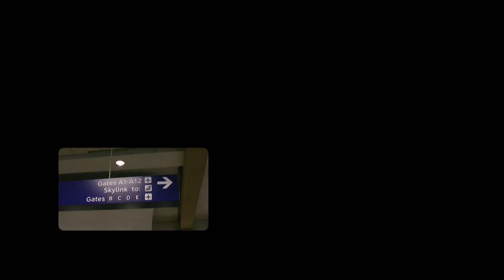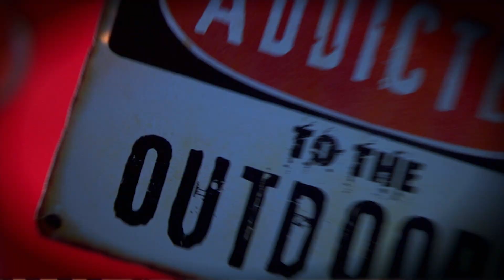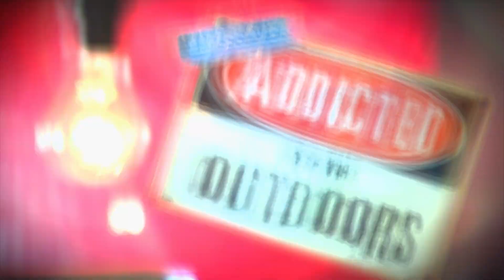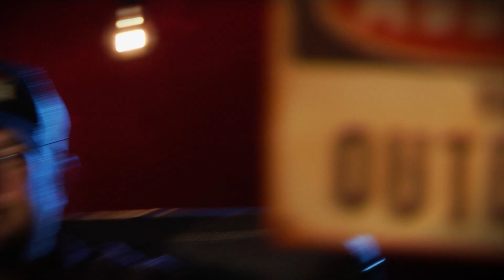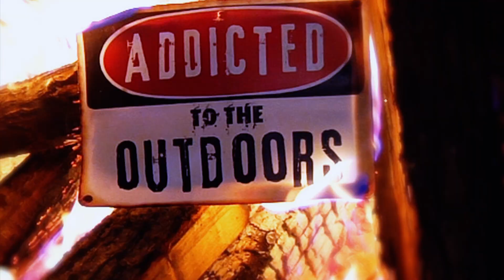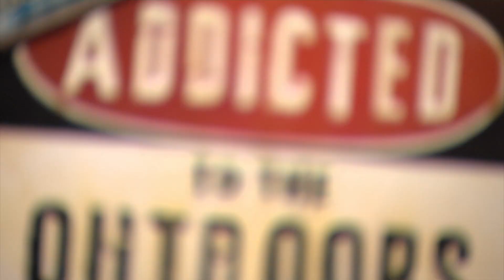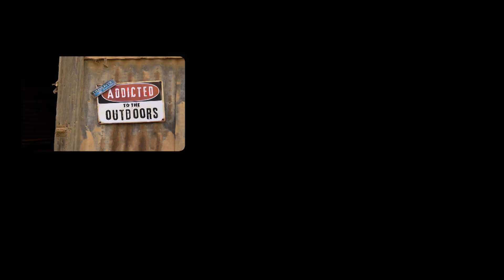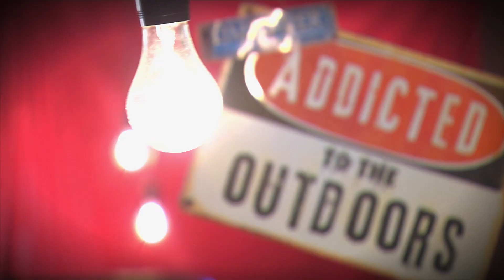BIG MULIES in MEXICO with a BOW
0:00 Intro
0:06 Mexico scenics
0:36 Explaining the hunt
1:12 Travel
2:20 Landing in Mexico
3:27 Arriving into camp
4:07 First morning
4:28 Open
5:18 Recap
5:33 Back to the hunt
6:17 Spot & Stalk
6:56 Mulie spotted!
9:05 Oryx spotted
11:08 Lunchtime
11:45 Recap
12:03 Back to the hunt
12:45 Bucks fighting!
13:42 Javalina hunt
14:30 Festivities
16:02 Next morning
16:39 Mulie spotted!
17:25 Bobcat hunt
19:14 Monster Mulie spotted!
19:54 Coues Deer Hunt
20:48 The shot
21:40 Wrap up
21:57 Bloopers

Jon and Gina Brunson from Addicted to the Outdoors are headed down south of the border, to chase after BIG Mule Deer in Mexico with their bows. Joining them this week are their good friends Troy, Kiley and Chris, who they previously hunted with in South Africa.

Guiding them this trip is Ubaldo Lopez, an experienced outfitter here in Sonora, Mexico. And while the name of the game is Mule Deer, the crew gets after a host of other animals, such as Javalina, Bobcat, and Coues Deer.

For more information on hunting Mule Deer in Sonora, Mexico